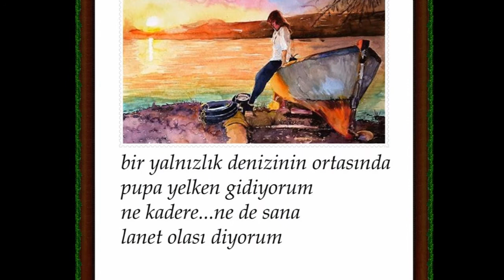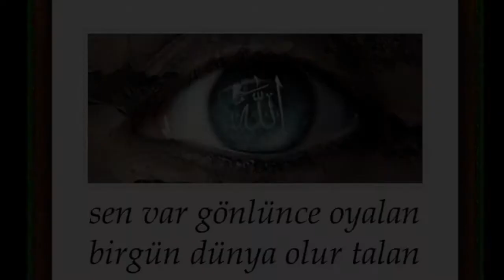pupa yelken...(şiir:Nureddin Eroğlu)